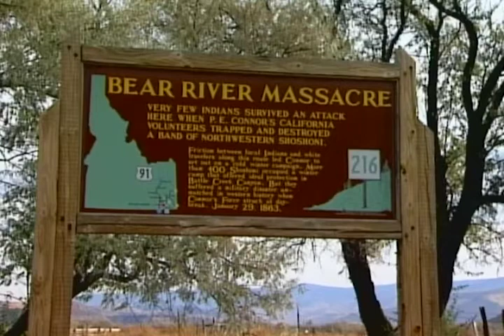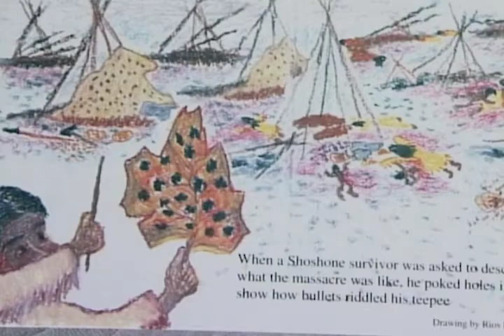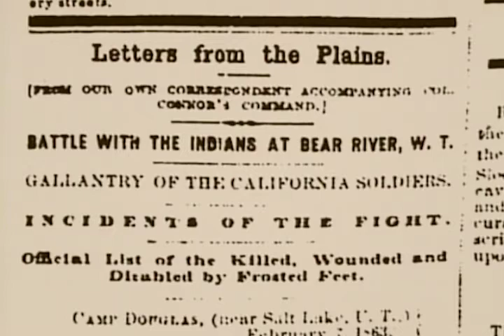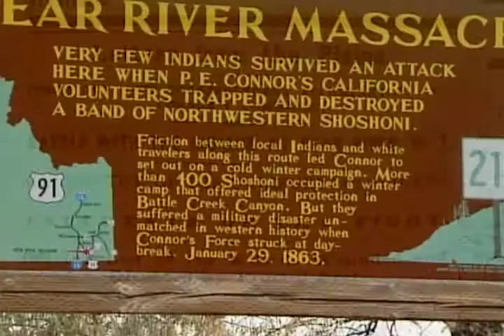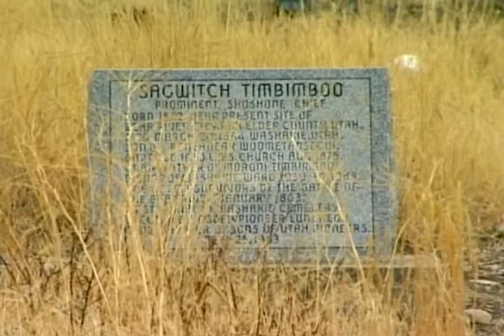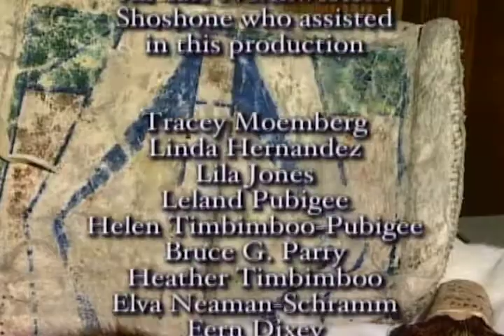NW Shoshone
A story about the Northwest Shoshone tribe.  Produced by Lewis-Clark State College.  Video by Jason Goldammer and Dan Kane.  Edited by Dan Kane.